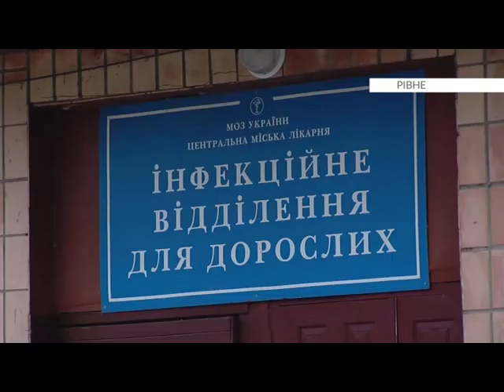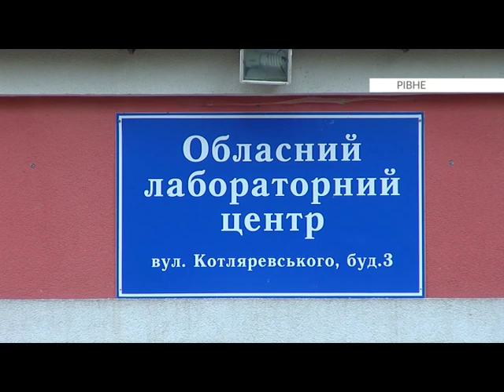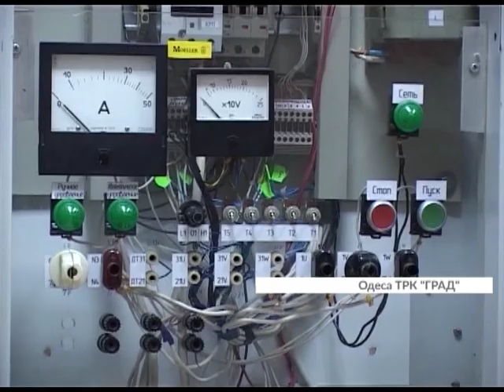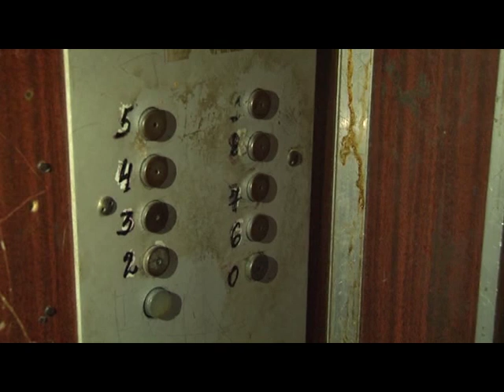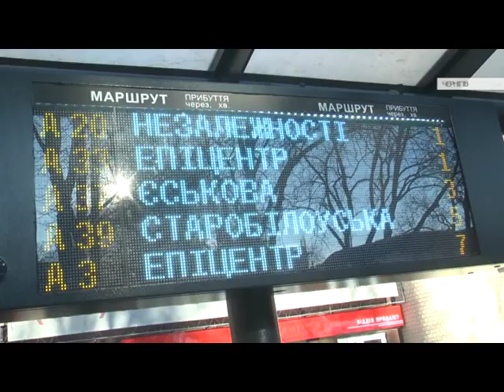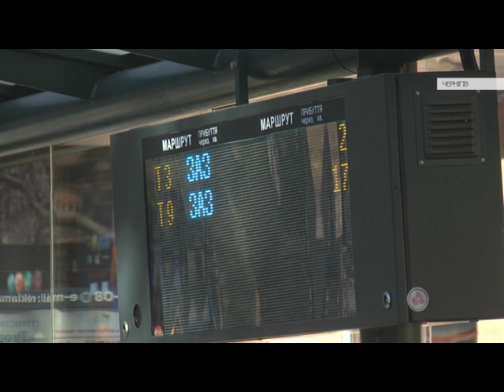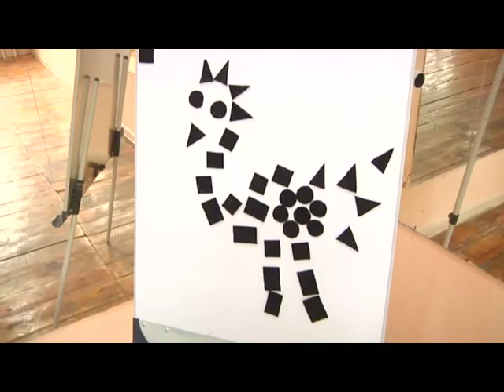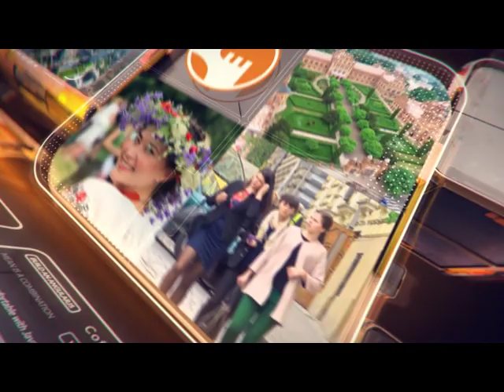KRAINA 19 11 18